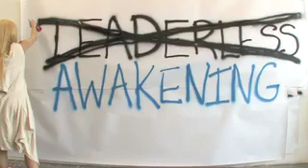Stanislav 1+1+1 trailer.mov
LMCC trailer with actress Leah Schrager as Eve Democracy.